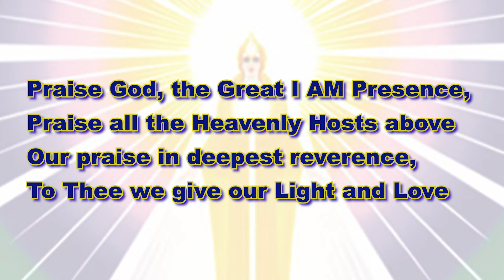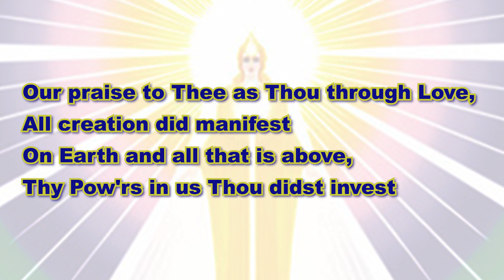Praise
Law of Life Song Book - page 9